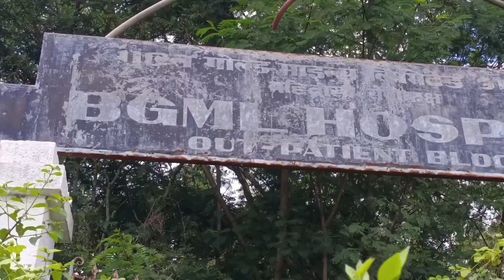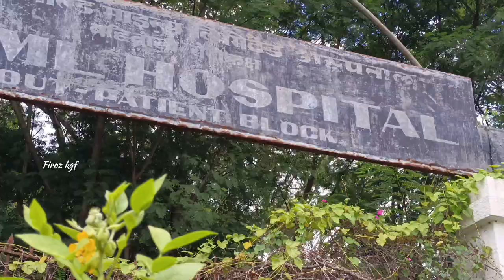KGF gold field Mysore mines story marikuppam mil KGF Firoz KGF